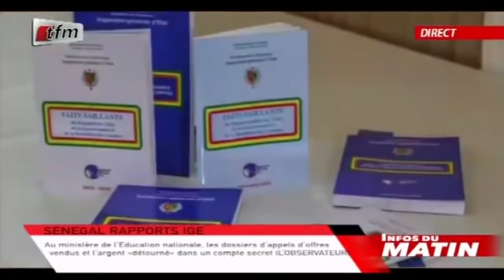Aissatou Diop Fall raille Macky: "Wa Dji parégoul "